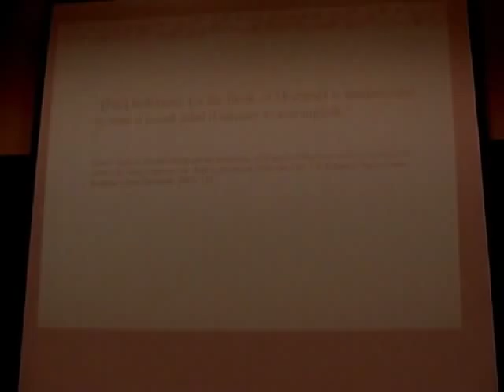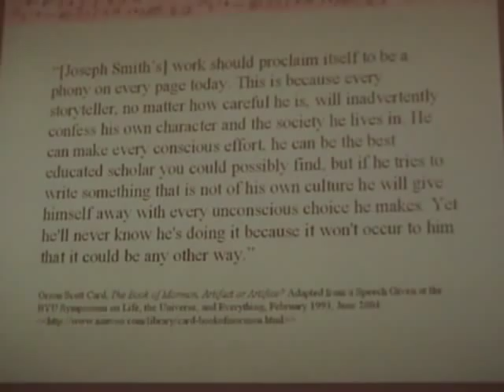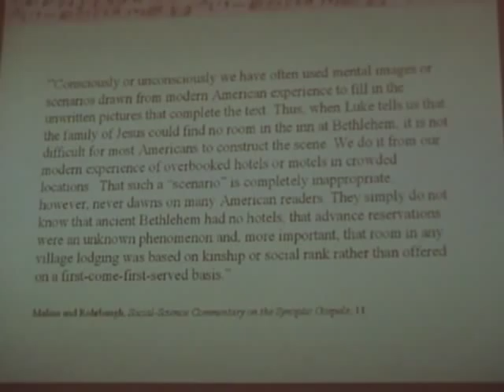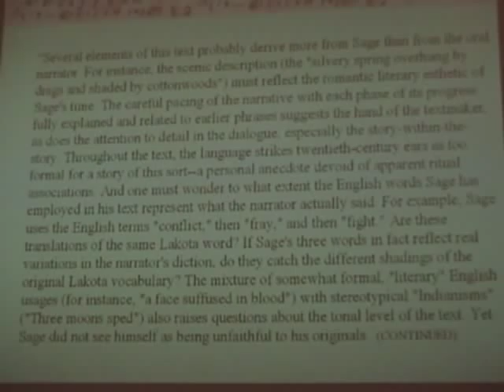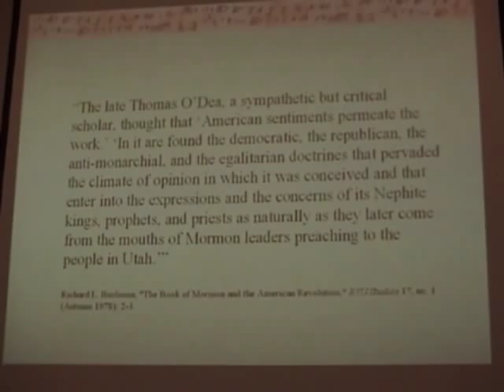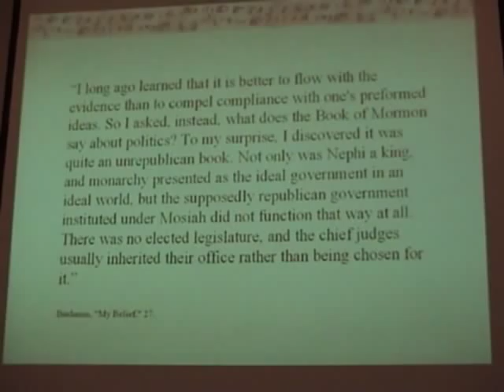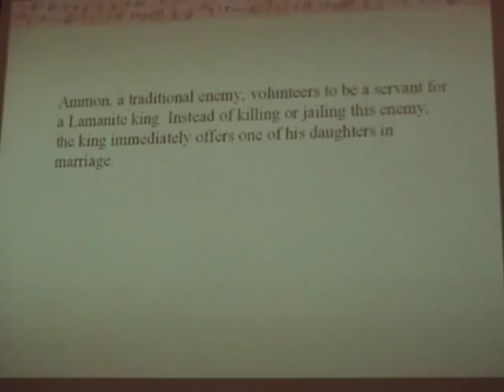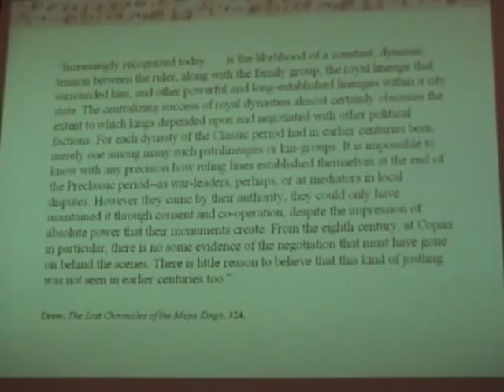The Book of Mormon in a New World Setting by Brant Gardner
Brant Gardners 2004 FAIR conference lecture, A Case for Historicity: Discerning The Book of Mormon Production Culture.